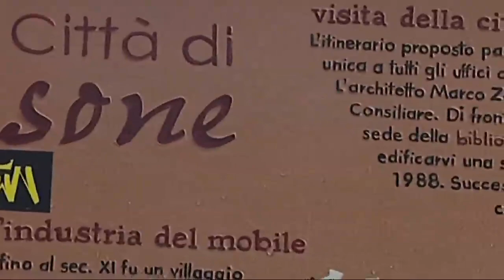Ecco la "prima volta" di Ignazio Moser. VIDEO